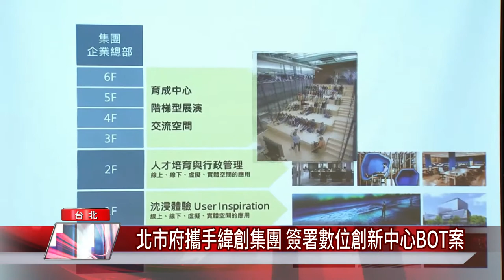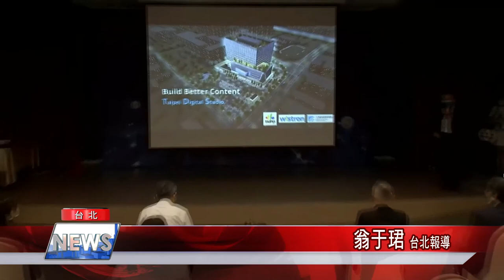柯文哲 產業|北市府攜手緯創集團 簽署數位創新中心BOT案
台北市數位內容創新中心新建營運移轉案由市長柯文哲市長與緯創集團旗下緯成公司共同簽署投資契約，未來擔任新創領航者角色，為台北科技產業發展再引入創新動能。